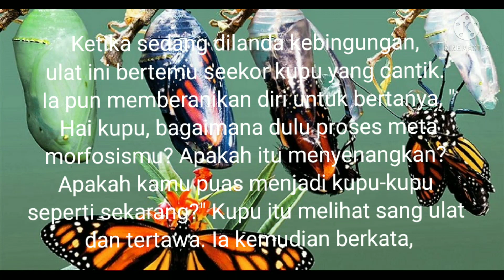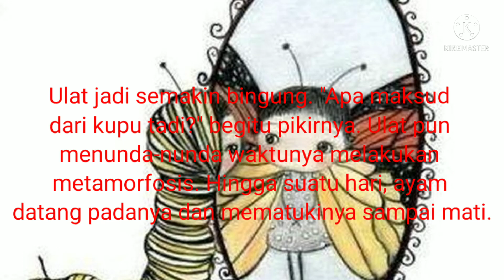@ dongeng; ulat yang takut berubah jadi kupu-kupu